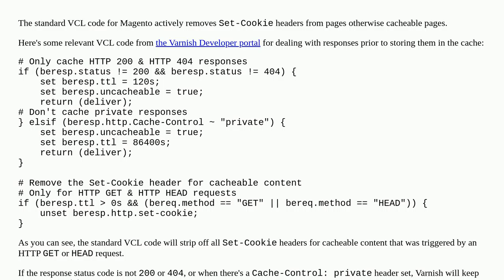Set cookie not working with varnish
A special thanks goes out to the community

  varnish magento2.4.4 cookie